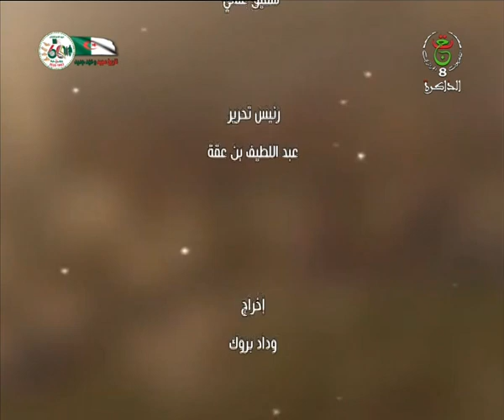من الذاكرة السياسية